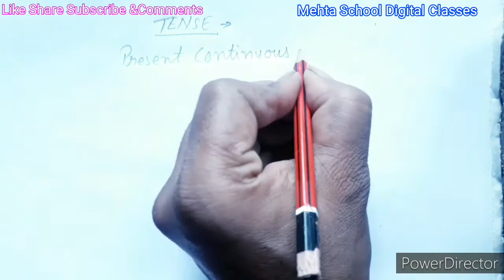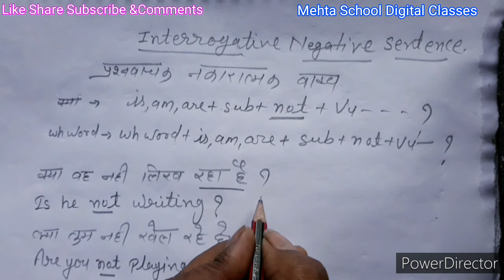CL 9/10/11(Present Continuous tense complete )